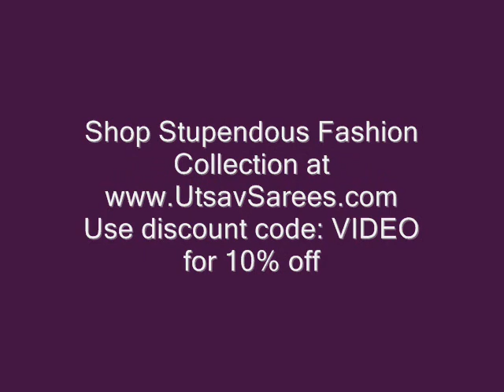Stupendous Fashion Collection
A truly beautiful outfit! Sarees designed with flower prints, sequins and embroidery work. Now available with matching and same material blouse.